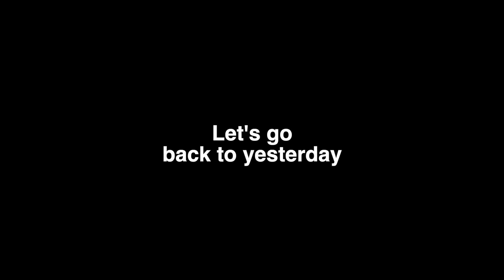First day of riding cycle experience 😱|| Entry level MTB Viper Cycle Nepal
Hi everyone, this is Eastrider Kiran. I am a moto-travel-vlogger of Nepal. I review motorcycles and scooters, and travel to different places in motorcycles. I love to capture my journey, experience about the places that I travel in the form of photos, videos and blogs. You can see my work and enjoy them by visiting my YouTube channel, Facebook Page, Instagram and Website.
If you would like to keep in touch with me for meet up, promotion and advertisement.